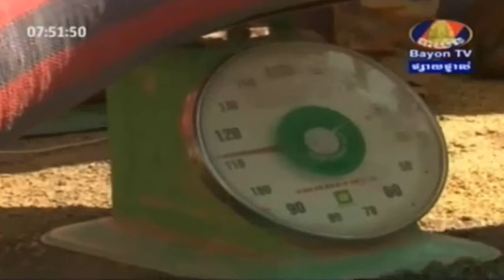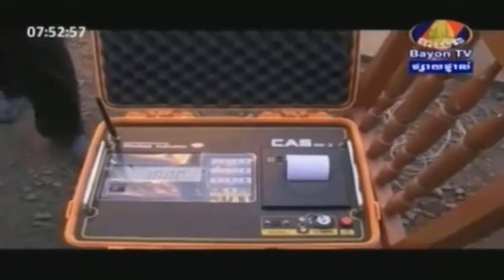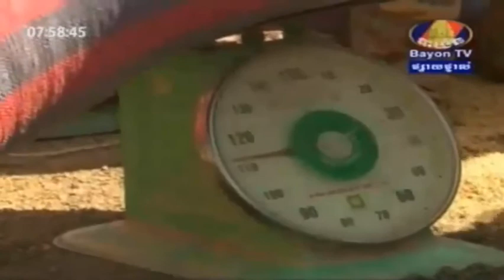Khmer News, Khmer daily News from Bayon TV on 25 Dec 2013 Part 2_4